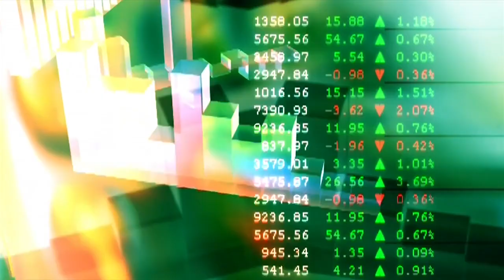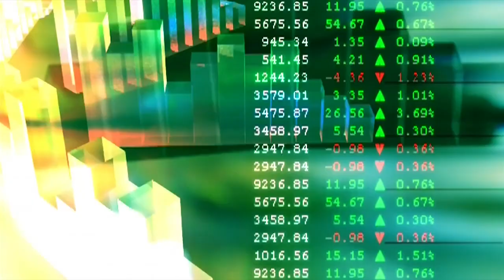Green STOCKS and DATA Background Loop 📈 No Copyright Background Video 4K Video Ultra HD